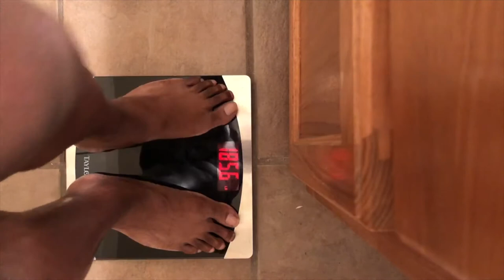5 DAYS OUT - PEAK WEEK MACROS, PHYSIQUE UPDATE, POSING | Contest Prep Ep41